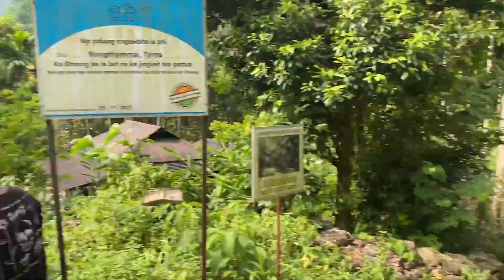Ep-4: Double Decker Bridge || Shore || Meghalaya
It took me more than 6+ hours to completely arrange and then edit and render and two more hour to upload it to YouTube as I don't have wifi or good net work. It take lots of effort to make a complete video ☺️ and to present it before you guys. So please help me I need your support 🙏🥺. please subscribe to this channel and share the videos and more importantly please like the video even it will help me a lot. Thank you so much guys enjoys the video and uf you did do let me know in the comments section...